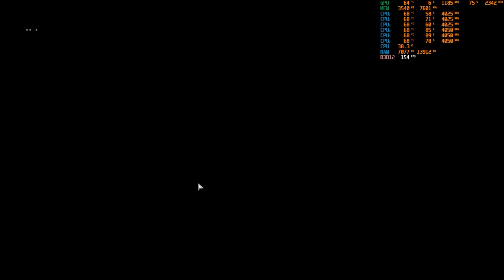Halo Infinite PC Benchmark!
Actual PC Specs :
Cpu : AMD Ryzen 5 3500X
Memory : 16GB Ram DDR4 Crucial Ballistix 3200MHZ (2x8GB)
GPU : Manli Geforce RTX 2060 6GB Gallardo Ed.
Headset : Sennheiser GSP-350
Audio : Asus Xonar AE
Mobo : Gigabyte B550-DS3H
Case : Golden Field P3
Psu : EVGA 500W 80Plus
Mouse : Mionix Avior 7000 SK
Keyboard : Logitech G413 Carbon
Monitor : AOC G2460V + BenQ FP72E